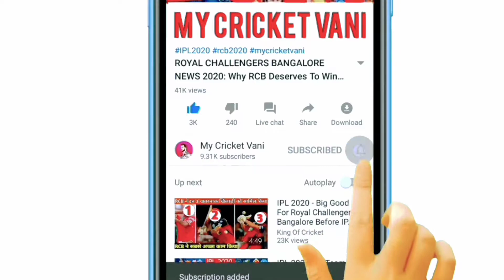RCB Latest News: Why Royal Challengers Bangalore Deserve To Win The IPL 2021 Title!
ALL IMAGES, PICTURES SHOW IN THE VIDEO BELONGS TO THE RESPECTED OWNERS.